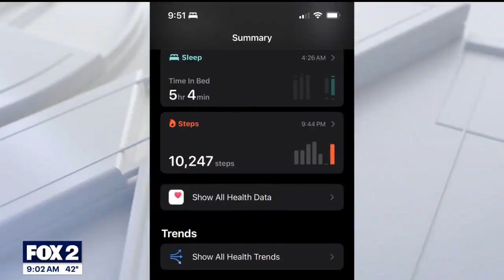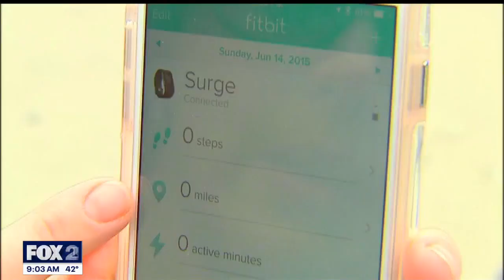The Nine on FOX 2 News Morning | April 2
The Nine: talking about the latest news you're talking about in Detroit and across the country.